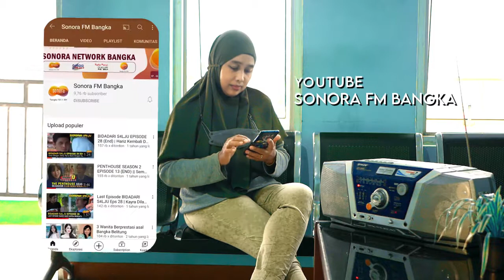Kiprah Sonora FM Bangka 23 Tahun, News and Music Radio Bangka